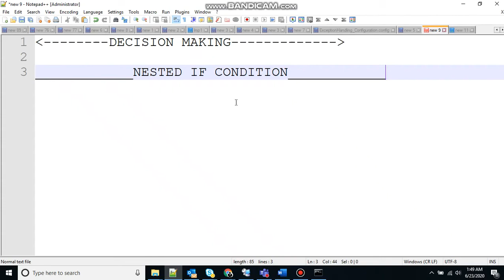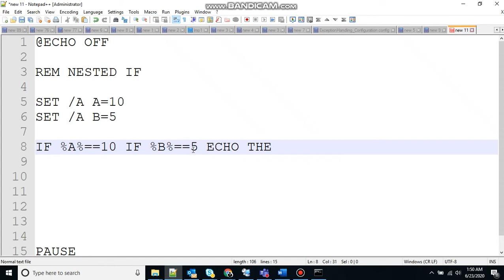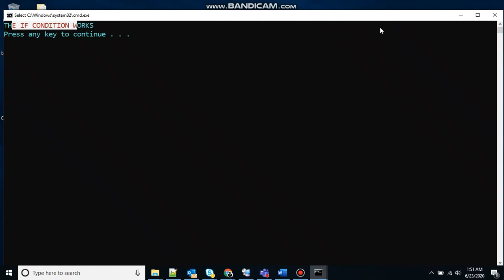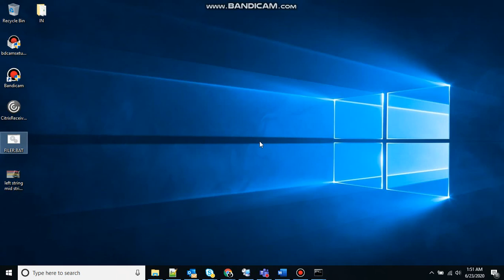BATCH SCRIPTING// NESTED IF CONDITION // Batch Scripting Part -18- NESTED IF CONDITION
Title: BATCH SCRIPTING// NESTED IF CONDITION // Batch Scripting Part -18- NESTED IF CONDITION

In this lesson, you will be learning about NESTED IF CONDITION for Batch Script.

NESTED IF CONDITION: Sometimes, there is a requirement to have multiple ‘if’ statement embedded inside each other. Following is the general form of this statement.

if(condition1) if (condition2) do_something
So only if condition1 and condition2 are met, the code in the do_something block be executed.

Following is an example of how the nested if statements can be used.

Example
@ECHO OFF

REM NESTED IF

SET /A A=10
SET /A B=5

IF %A%==10 IF %B%==5 ECHO THE IF CONDITION WORKS

PAUSE

OUTPUT:
THE IF CONDITION WORKS

DO NOT CLICK // LOCAL AND GLOBAL VARIABLES IN BATCH SCRIPT // Part- 9 - LOCAL AND GLOBAL VARIABLES

BATCH SCRIPTING// LEFT, MID AND RIGHT STRINGS// Batch Scripting Part- 11- LEFT, MID AND RIGHT STRING